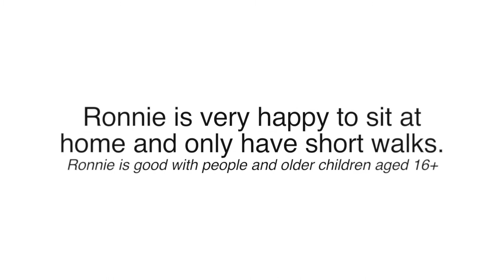Ronnie - Happy Staffy Month From OAS Charity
Ronnie is a lovely dog although he has some confidence issues so will need help building his confidence with his owner. Ronnie is good with people and older children aged 16+. He would need to be the only pet in the house. Ronnie is also quite happy to sit at home and only have short walks.